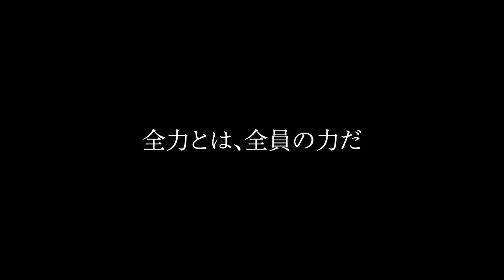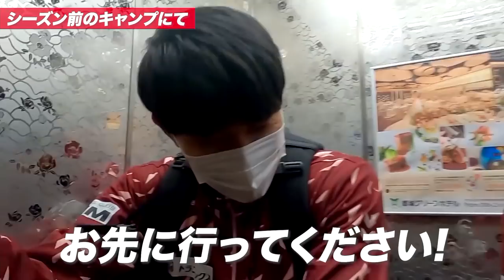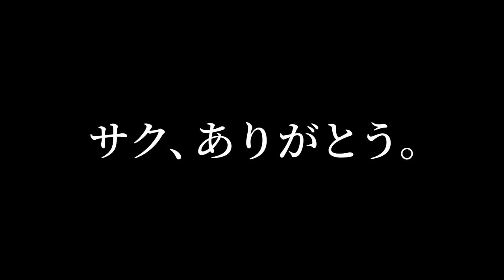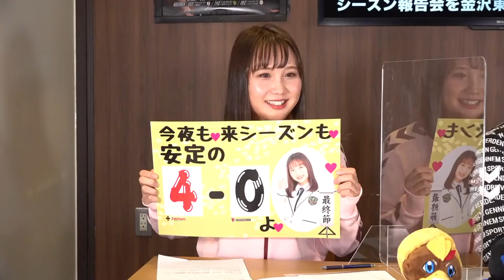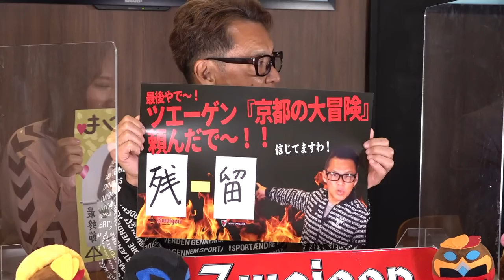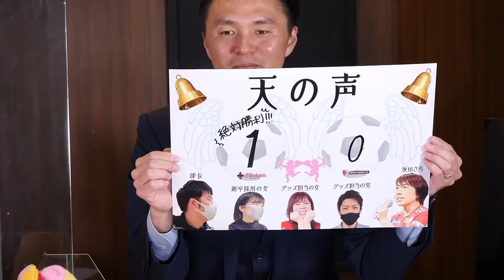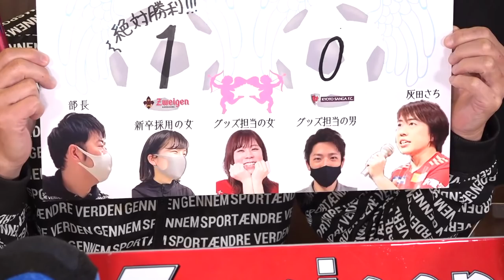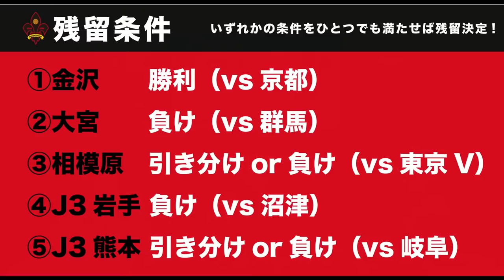【劇的勝利】全員で掴んだ勝ち点3！モンテディオ山形戦の振り返り。作田裕次選手引退セレモニーもたっぷりお届け！【ZWEIGENNOW 2021.12.3 vol.57】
0:00　配信スタート
1:45　オープニング
8:24　モンテディオ山形戦の振り返り
15:07　Wユージです！
21:30　京都サンガF.C.戦の予習
26:16　辻尾真二のボード解説
32:01　作田裕次引退セレモニー
42:53　ZWEIGEN FUTURE supported by 人形の堀川「高円宮杯に挑むU-15選手インタビュー」
48:50　インフォーメーションコーナー
49:30　せんちゅ
55:15　京都戦の得点予想
59:37　残留条件
1:00:27　今節の注目カード

■配信日
毎週金曜 19時〜19時半

応援サポーター：辰巳未来春（ほくりくアイドル部）